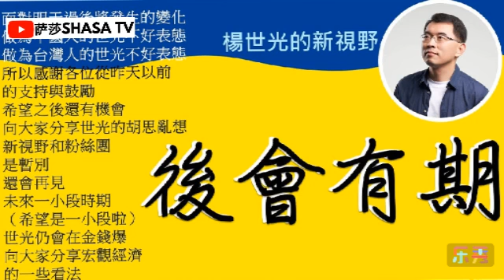何時武統看“台灣”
萨莎频道 :
第一频道：SHA SA 萨莎 Саша
第二频道：萨莎-空降兵-shasa-Саша
第三频道：萨莎-底层逻辑-shasa-Саша
第四频道：萨莎-环球频道-shasa-Саша
拍摄设备：
华为（HUAWEI )Mate 5G
编辑设备:
三星（SAMSUNG）Galaxy